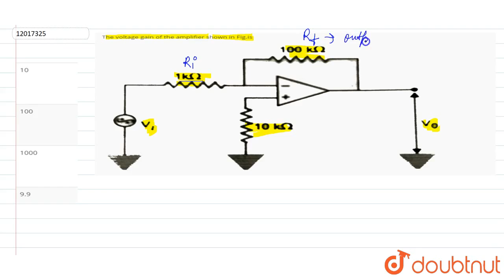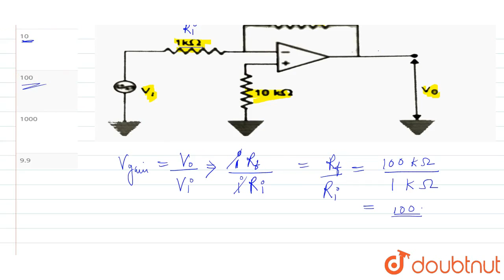The voltage gain of the amplifier shown in Fig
The voltage gain of the amplifier shown in Fig.is